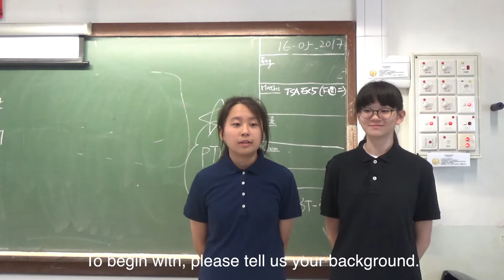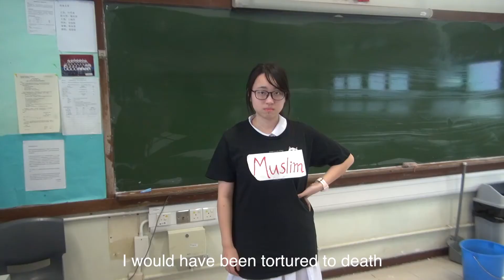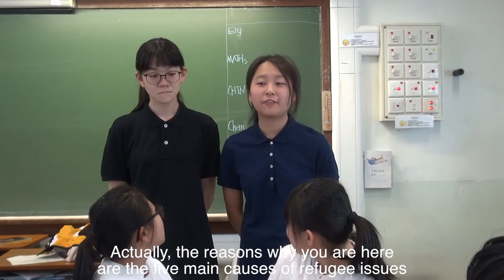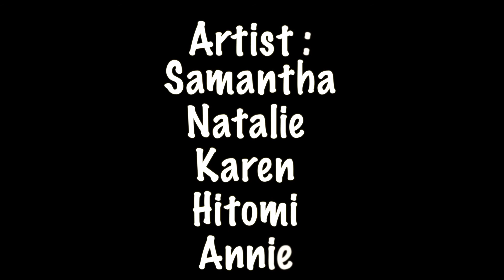English Broadcast (F.3B_2016-2017)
Topic of the broadcast: Charities